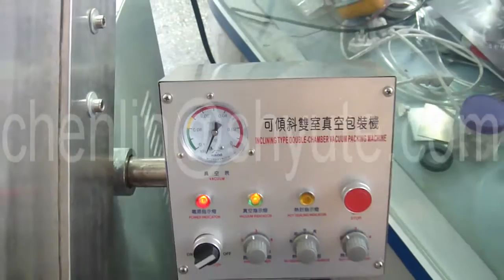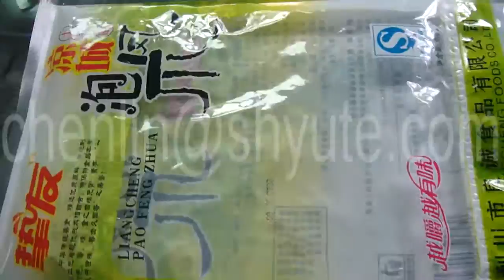倾斜式真空包装机 Inclined vacuum packing machine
倾斜式真空包装机 Inclined vacuum packing machine DZ-600K